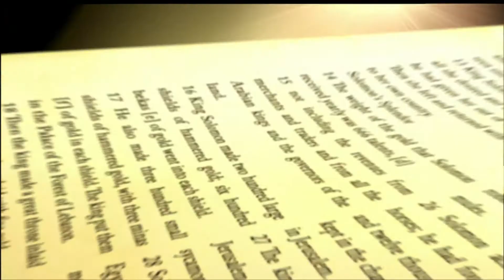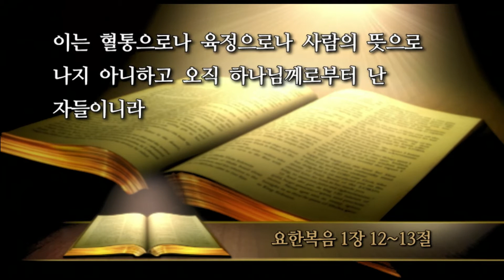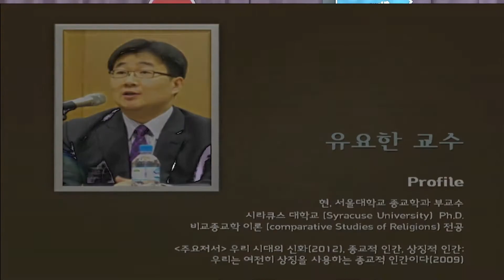레인보우힐, 유요한 교수, 20141026, 민트예배, 그리스도인의 정체성, 요한복음 1:12-13